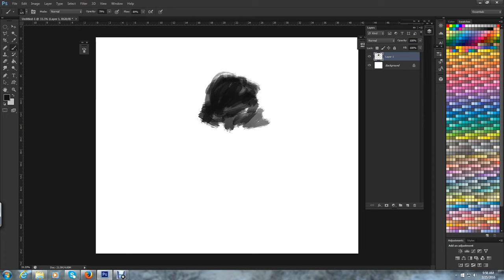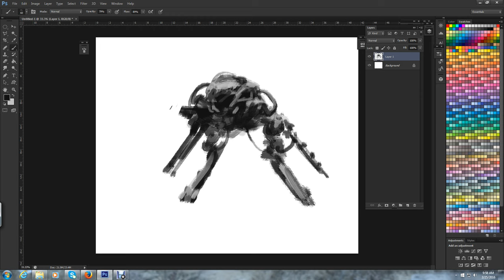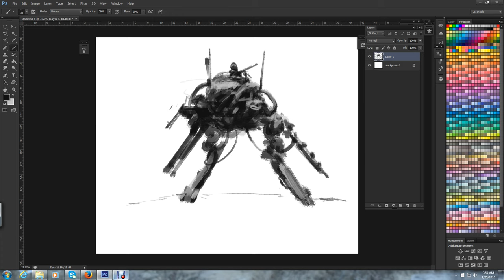Speedpainting Mech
In this video, Id like to show to you how I do speedpainting concept arts in less than 5mins. this is actual time demo.